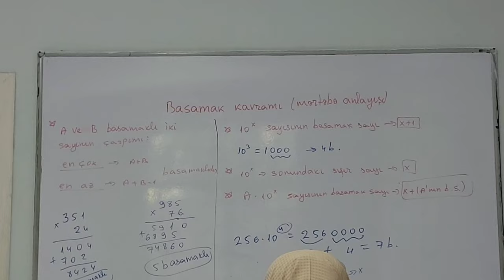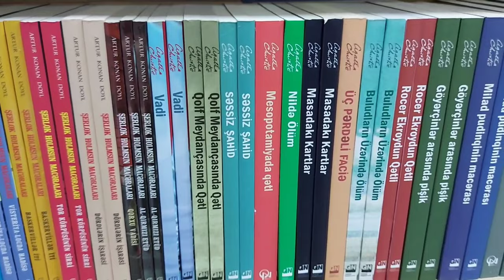a few days in my life | günlük vlog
In this video i captured my daily routine. Also new school year is about to begin but my course started. I hope that you will like this video.

♡ hamıya salamlar kanalıçm xoş gəldiniz. Bu videoda günlük rutinimi qeydə almışam. Yeni dərs ilinin başlamasına az qalır, ancaq mənim hazırlıqlarım başlayıb. Ümid edirəm ki, bu videonu bəyənərsiniz. Kanalıma abunə olmağı və videomu bəyənməyi unutmayın.

☆ songs i used in my video/ videomda istifadə etdiyim mahnılar 🎵🎶
- Chill Vibes - Tollan Kim
- THIS MOMENT WITH YOU - Larry Castle
- Aesthetic - Gaspar